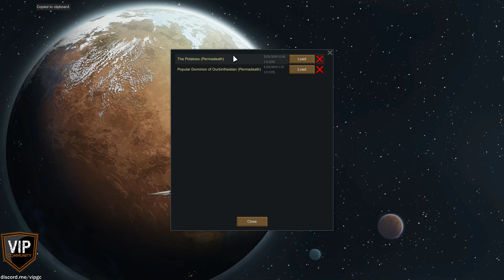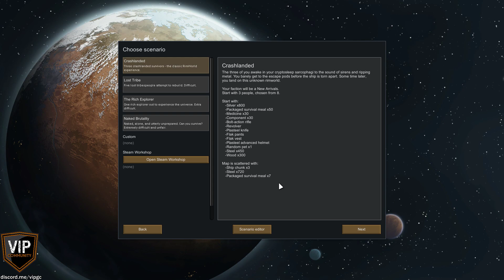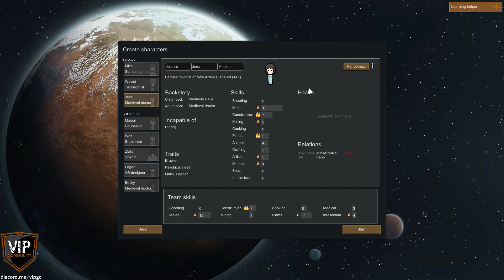Out on the Rim 2019-05-31